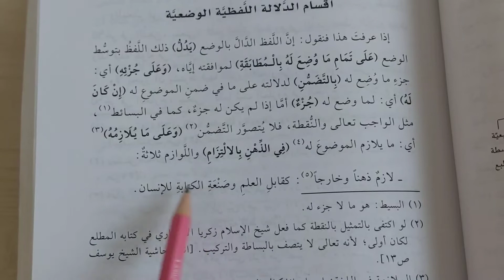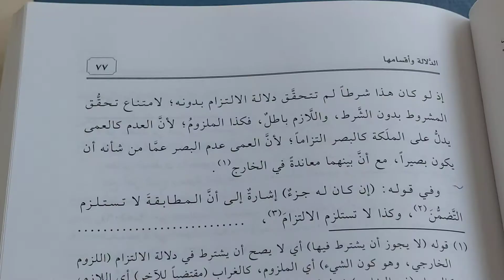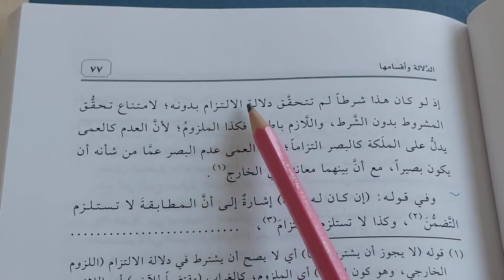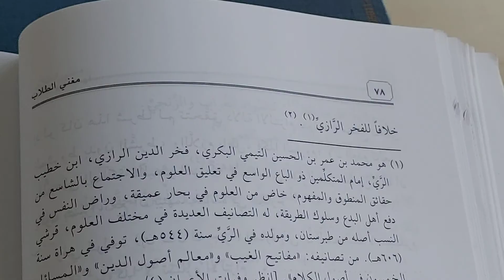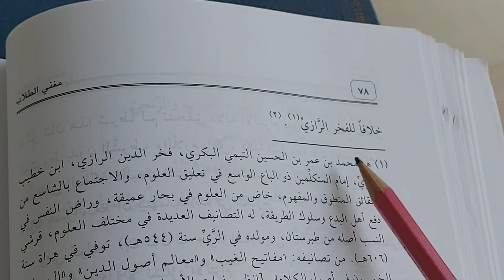Muğni't Tullab: Ders 9, Lafzi Delaletin Kısımları